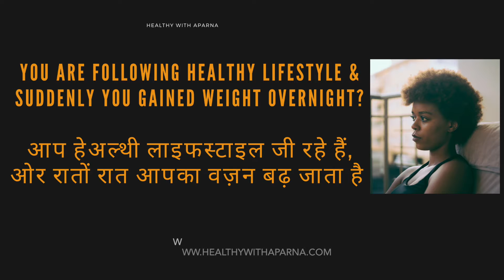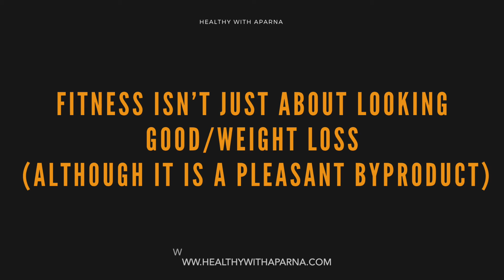WHY YOU GAINED WEIGHT OVERNIGHT | रातों रात आपका वज़न कैसे बढ़ जाता हैं ?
You are following healthy lifestyle and eating balanced diet. Avoiding sugar and junk food but still one day you see, you have gained weight?

Check out top 6 reasons why you may have gained weight overnight.